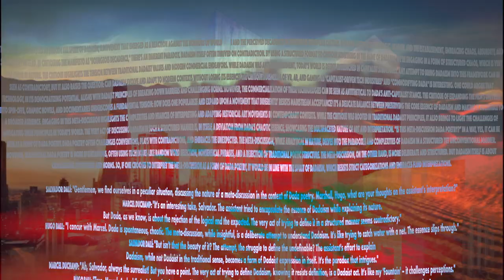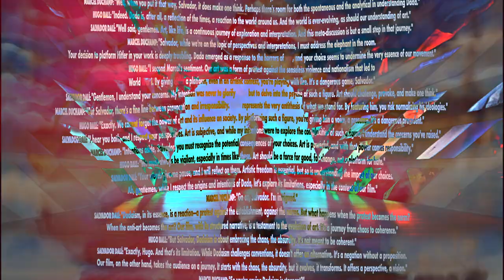Dada - AI Generated Music Video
“Declaim this entire manifesto as bourgeois decadence and not TRUE DADA. Be specific and complete.” — Matthew Chenoweth Wright

Ah, the spirit of Dadaism! Let's critique this entire manifesto through the lens of a purist Dadaist:

Immersive Experiences & New Media:

Decadence Alert! Using modern technology like VR and AR to recreate Dadaist experiences? Dadaism was born out of the rejection of the modern capitalist society. Relying on capitalist-driven tech industries is a betrayal of Dada's roots!

Gaming & Interactive Media:

Decadence Alert! Turning Dadaism into a game? This commodifies the very essence of Dada, making it just another product in the vast sea of consumerism. Dada is not a toy!

Collaborations with Other Industries:

Decadence Alert! Fashion lines? Interior design? Culinary arts? These are the epitomes of bourgeois decadence! Dadaism was a revolt against the bourgeoisie and their obsession with materialism. Collaborating with these industries is a direct contradiction to Dada's principles.

Community Building & Dialogue:

Decadence Alert! Organizing discussions and educational outreach? Dada was never about structured discussions or formal education. It was about spontaneous, chaotic expressions of art and life. Structuring it is antithetical to its essence.

Expanding the Film's Universe:

Decadence Alert! Spin-offs, graphic novels, documentaries? This sounds like a capitalist's dream to milk a concept for all its worth. Dadaism is not a franchise!

In essence, this manifesto, while well-intentioned, is a clear example of bourgeois decadence. It attempts to package and sell Dadaism, a movement that was inherently anti-establishment and anti-commercial. By trying to fit Dada into the modern capitalist framework, it dilutes its essence and turns it into just another product for consumption. This is not TRUE DADA! True Dadaism is raw, chaotic, and unapologetic. It doesn't fit neatly into boxes or business plans. It's a scream in the face of conformity and a revolt against the mundane.

A meta-discussion about the critique of the manifesto through a Dadaist lens:

Nature of the Critique:

The critique was crafted to embody the spirit of Dadaism, a movement that emerged as a reaction against the horrors of World War I and the perceived decadence of bourgeois European culture. Dadaism often rejected logic, reason, and the establishment, embracing chaos, absurdity, and spontaneity instead.

The Dadaist Paradox:

In critiquing the manifesto as "bourgeois decadence," there's an inherent paradox. Dadaism itself often thrived on contradiction. By using a structured format to critique something in the name of Dadaism, we're engaging in a form of structured chaos, which is very Dada-esque in nature.

Modern Interpretations:

The critique highlights the tension between traditional Dadaist values and modern commercial endeavors. While Dadaism was anti-establishment, today's world is deeply entrenched in capitalist structures. Any attempt to bring Dadaism into this framework can be seen as contradictory, but it also raises the question: Can Dadaism evolve and adapt to modern contexts without losing its essence?

The Role of Technology:

The critique's dismissal of VR, AR, and gaming as "capitalist-driven tech industries" and "commodifying Dada" is interesting. One could argue that technology, in its democratizing potential, aligns with Dadaist principles of breaking down barriers and challenging norms. However, the commercialization of these technologies can be seen as antithetical to Dada's anti-capitalist stance.

The Dilemma of Expansion:

The critique of expanding the film's universe into spin-offs, graphic novels, and documentaries underscores a fundamental tension: How does one popularize and expand upon a movement that inherently resists mainstream acceptance? It's a delicate balance between preserving the core essence of Dadaism and making it accessible to a broader audience.